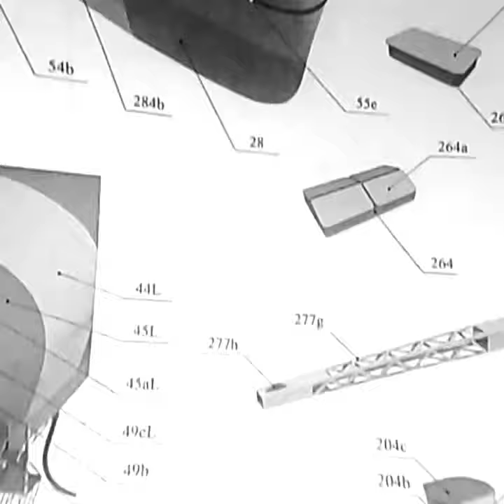Video relacja z budowy Pancernika Fuso 1:200 od halinski : model of the battleship Fuso 1:200ep.58